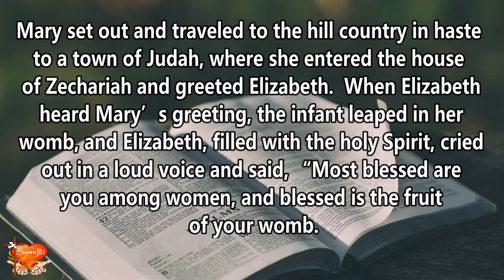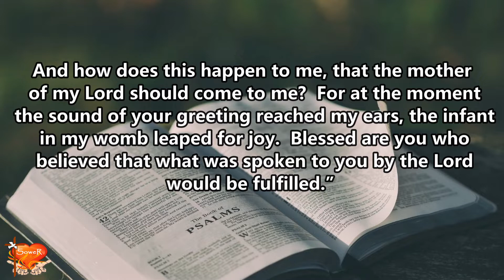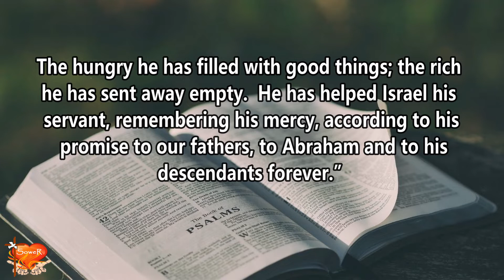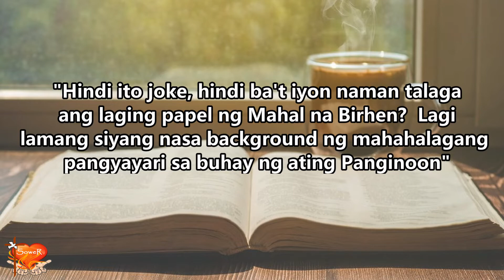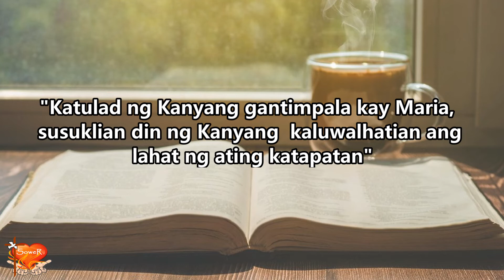Gospel for Today | August 15, 2022